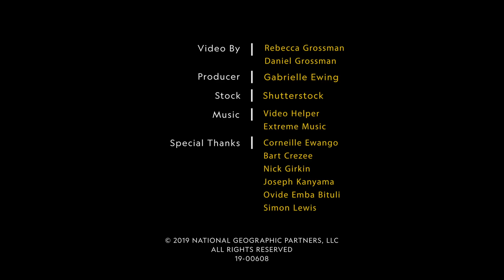Peatlands Critical In Climate Change Fight | National Geographic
Peatlands lock in more carbon than forests—and a new mapping effort suggests that the Democratic Republic of Congo’s might be the world’s largest.